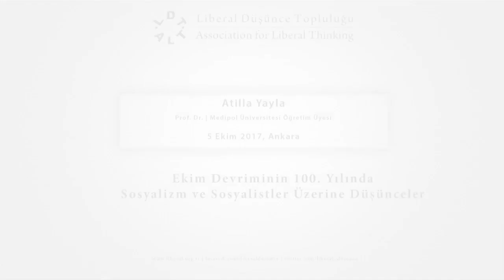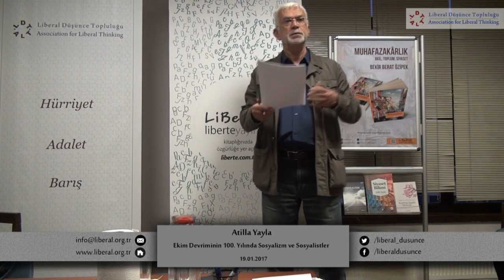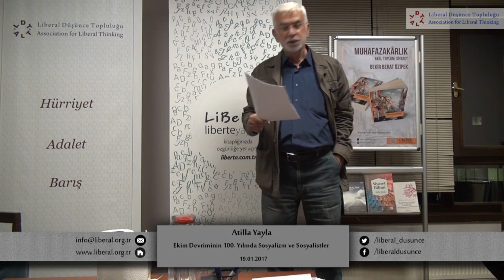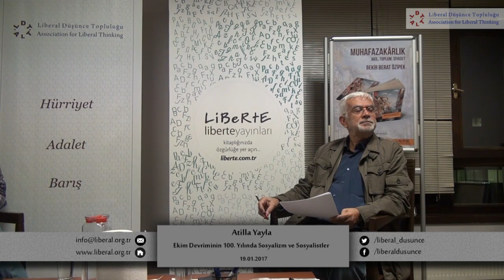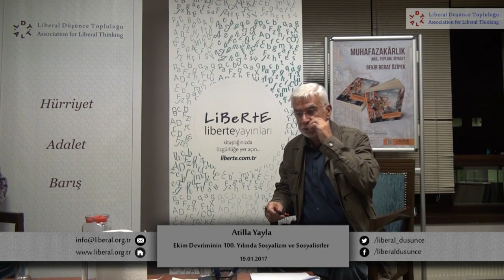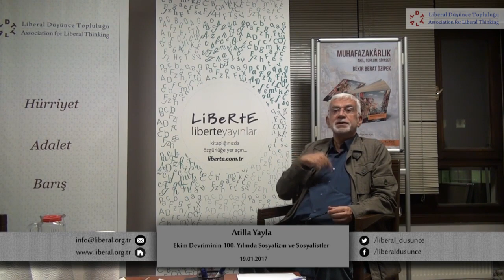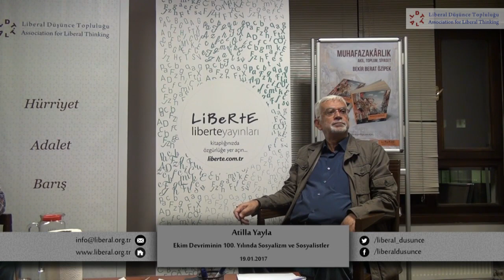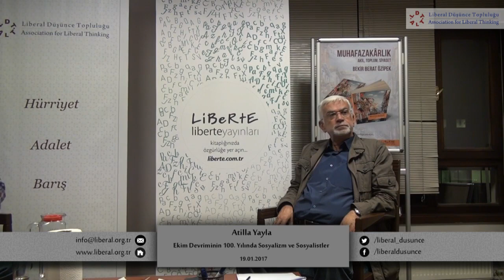Atilla Yayla - Ekim Devriminin 100. Yılında Sosyalizm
Atilla Yayla - Ekim Devriminin 100. Yılında Sosyalizm ve Sosyalistler üzerine düşünceler konulu semineri.